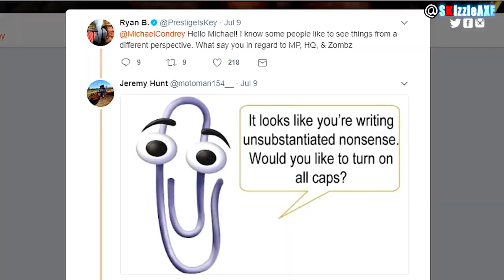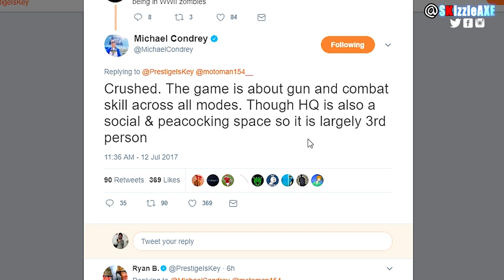CONFIRMED!🔥 Is WW2 Zombies 3rd Person or 1st Person? (Call of Duty World War 2 Zombies Reveal Hype)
Is WW2 Zombies 3rd Person or 1st Person? (Call of Duty World War 2 Zombies Reveal Hype)

So there were a lot of rumors for the new Call of Duty World War 2 Zombies.. is WW2 Zombies going to be a 3rd person mode or a 1st person mode? Well Michael Condrey confirmed it. Also Call of Duty World War 2 zombies gameplay trailer will be revealed on July 20th.